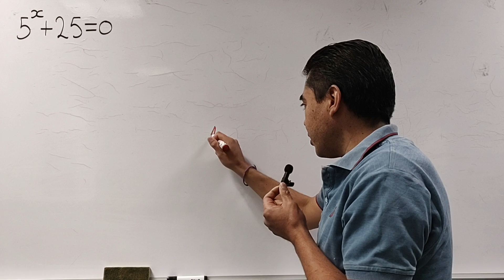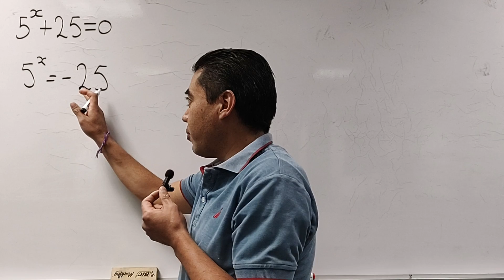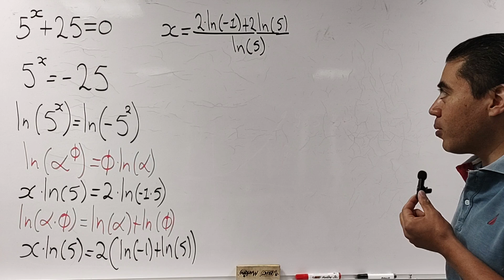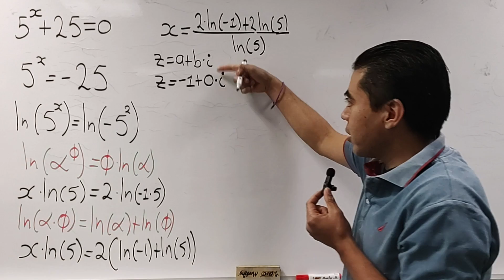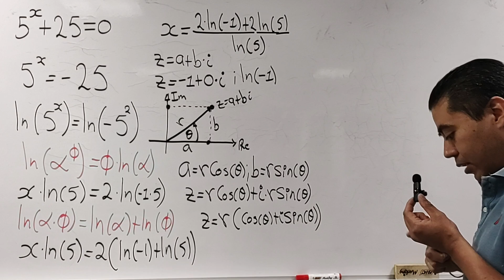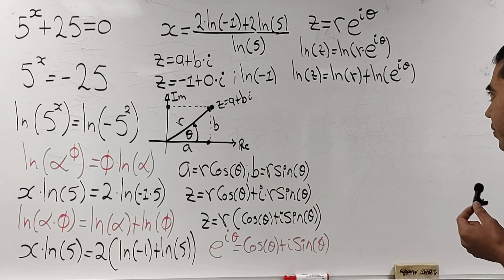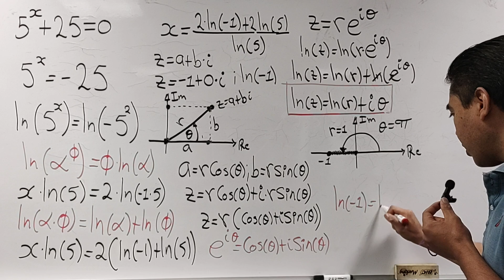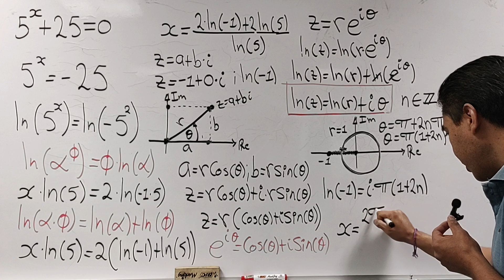Interesante Ecuación Exponencial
Hola, si quieres invitarme un café te dejo el siguiente enlace